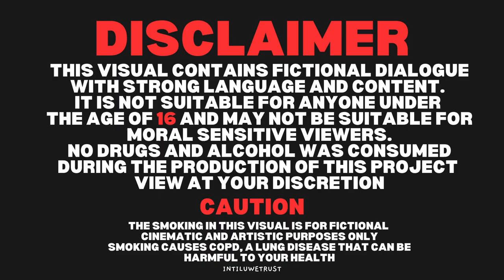THIS IS LUSAKA E5 | Official Trailer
Coming out next Sunday, season finale.

Directed by : M. Kasamwa
Produced by : Chewe Mwila and M. Kasamwa
DOP: Kizito Bonna and Chewe Mwila
Location Sound Engineer: Duncan A Mubita
Stylists: Tony The Stylist and Jyoti Chhatlani
Lighting Director : Mtumbi Lungu

Open Window University
Right Price Zambia
Yango Zambia
Noble Society
Vox Still Water